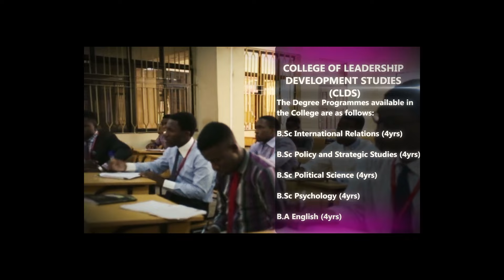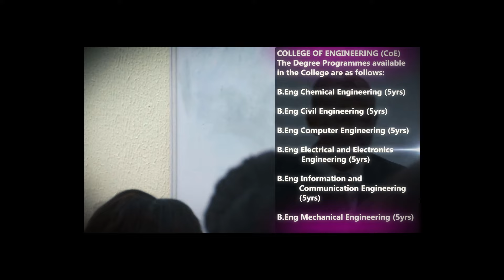Covenant University 2016/2017 Admission into Full Time Undergraduate Degree Programmes